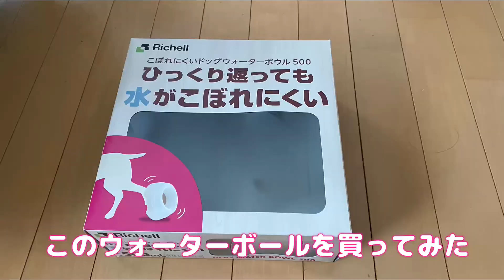ワンコ用だけどニャンコが使うよ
ウォーターボールをしょっちゅうひっくり返すので、こぼれにくいのを買ってみました。
犬用、しかもマズルの長い子用。。。💦
大き目だから大丈夫かなと思っていましたが･･･

ｰｰｰｰｰｰｰｰｰｰｰｰｰｰｰｰｰｰｰｰｰｰｰｰｰｰｰｰｰｰｰｰｰｰｰｰｰｰｰｰｰｰｰｰｰｰｰｰｰ
我が家にやってきた保護猫の『しおん&ロコン』が家族になっていく姿を記録しています。
何気ない日常ですが、楽しんでいただけたら嬉しいです。

しおんのお兄ちゃんシェルティの『レオン』のアーカイブもありますのでぜひご覧ください！